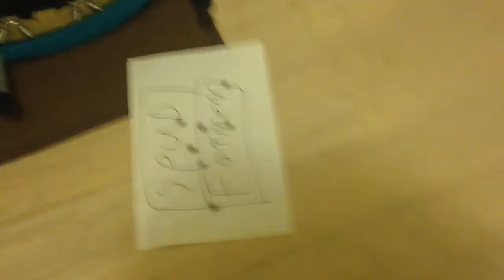90 Subs Special